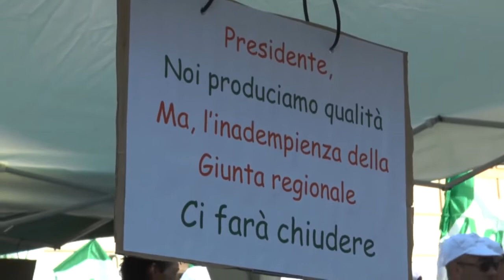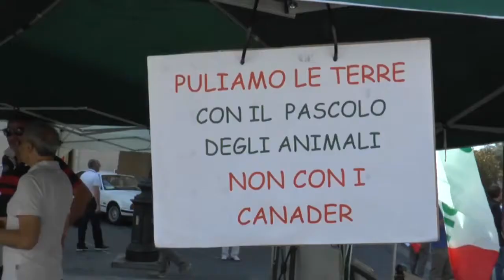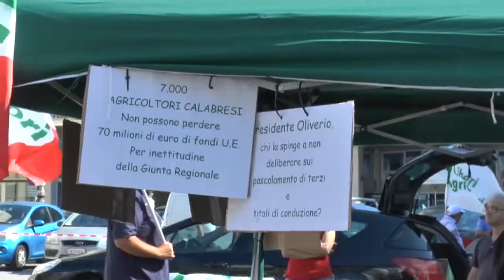Sit-in Confagricoltori cz